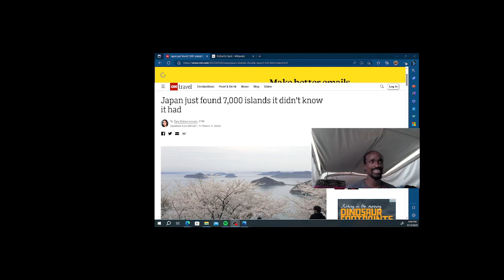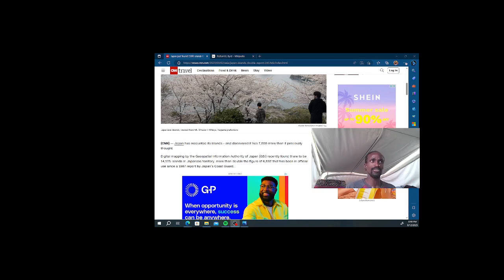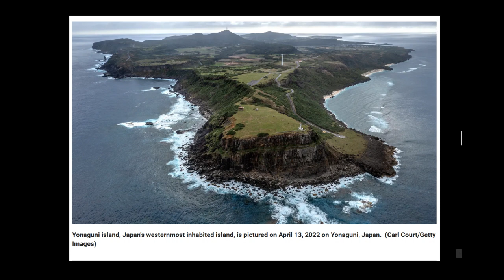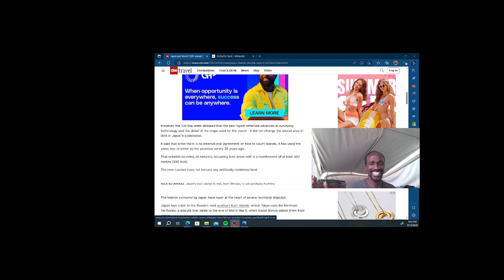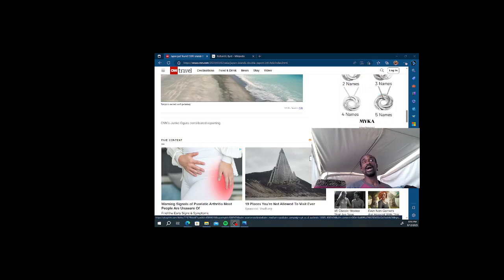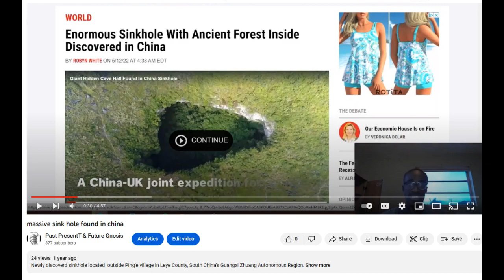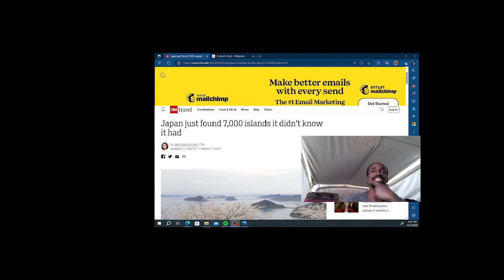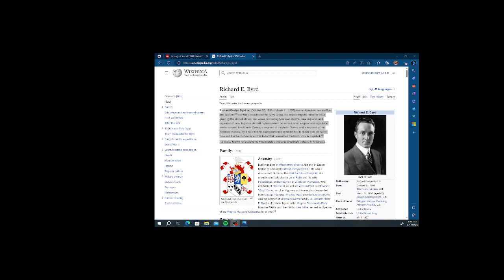Japan has discovered 7,000 more islands than previously thought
Digital mapping by the Geospatial Information Authority of Japan (GSI) recently found there to be 14,125 islands in Japanese territory, more than double the figure of 6,852 that has been in official use since a 1987 report by Japan’s Coast Guard.